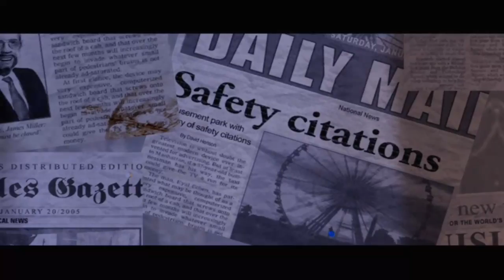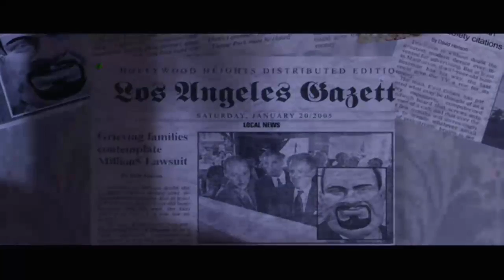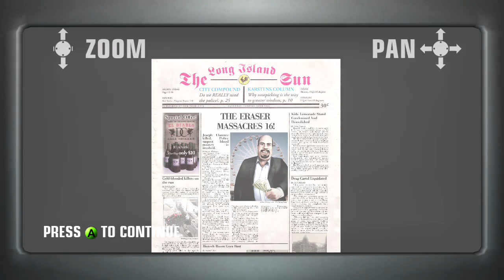Hitman Blood Money